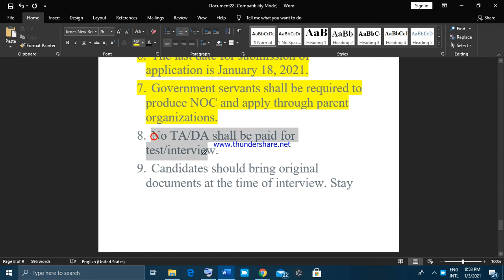KPT Jobs 2021 Karachi Port Trust Advertisement Latest Opportunities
Karachi Port Trust

 Manager (Human Resources), Karachi Port Trust, KPT Head Office Building Eduljee Dinshaw Road, Karachi 7400
Last Date to Apply: January 18, 2021.

Address: Manager (Human Resources), Karachi Port Trust, KPT Head Office Building Eduljee Dinshaw Road, Karachi 7400.